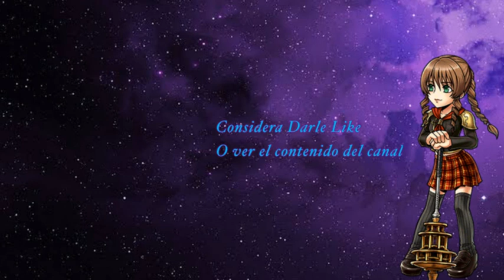Six Warrior Quest Shinryu [DFFOO]. Kam´lanaut el hermano renegado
Muy bien la nueva Burst ha llegado, con sinceramente una de las mejores Burst/Force de la era, espero que me carree en lo que no pueda cómo en el anterior video, ejem dejando bromas de lado, vamos con los tips y opinión de está Shinryu.

Shinryu: Muy bien, está shinryu es algo especial, podemos llevar 6 personajes recuérdelo porque de ahí saldrán combos bastante interesantes y divertidos, sinceramente es algo que encaja perfectamente con las shinryu pero lamentablemente no es muy común.
A partir de esto es que es posible pasarlo sin Kam’lanaut o Cecil, aunque bueno Cecil está… bueno existe.
Les recomiendo llevar a quistis o un personaje que haya delay porque esa tortuga les dará muchos problemas ya que tiene un ataque que prácticamente es instakill, además eviten al leonsito de la derecha y sus ataques y si no lo retrasan lo suficiente antes del 80% no le podrán hacer delay con alguien que no sea quistis ya que tiene un ataque que también es instakill a menos que tengas last stand, para tanquear esto deben llevar a WoL o Zack, incluso Freya, Porom o Queen (Personajes con Last Stand para todo el equipo).
Pero debe ser alguien que si o si los deje a 1 de vida o alguien que los reviva, además de que deben ponerse rápidamente esos buffs porque también el ataque se los quita a todos y puede ser molesto y riesgoso, también recomiendo mucho a Selphie y Cissnei, ya que selphie hará muchísimo daño si lo emparejan con Kam, y bueno, cissnei es cissnei.

Six Warrior Quest: Quizás haya más a lo largo de esta era y créanme que es lo más divertido qué hay, las variaciones de equipos pueden ser muchas posibilidades, mi equipo está con alguien roto ósea kam, pero eso no significa que deben llevar a lo más roto, obviamente si lleven personajes fuertes pero diviértanse e intenten hacer combinaciones locas, incluso podrían recomendarme alguna que otra y a otros.

Kam´lanaut: Que decir que no haya dicho ya, una de las mejores force la tiene él, además de que tiene un kit bastante bueno, es de lo mejor a lo que le puedes tirar en este mes y por eso lo recomendé ampliamente, en el video se ve reflejado esa recomendación y poder diría yo. Además si no saben usarlo es 3 cosas:
Enemigo paralizado
Equipo debe tener hielo
O el que usara el efecto de su force debe tener call de Cater/Kurasame
Y se requiere alguien que haga launch (Selphie, Cid Raines y/o Keiss)

Y eso es todo por ahora, ¿qué les pareció este desafío de Shinryu?, además de esas recompensas, diría que lo vale cómo la anterior que subí, es un reto justo hasta cierto punto, pero costoso, les deseo mucha suerte en sus tiros y en las misiones, hasta luego.